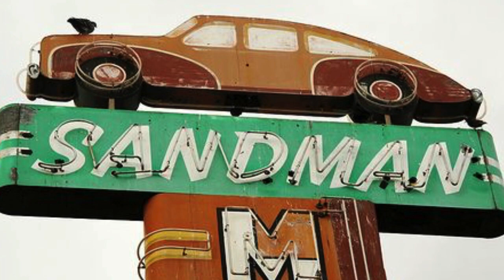Christian Automobile - Dixie Hummingbirds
This song is from the "Thank You For One More Day: The 70th Anniversary Of The Dixie Hummingbirds" album.
the lyrics:
Oh, you know that every
(Ev'ry child, ev'ry child of God)
Running for Jesus
(Just like an automobile)
Ev'ry child of God
Running for Jesus
Ev'ry child
Running for Jesus
You know prayer
(Prayer is your driver's license)
Faith
(Faith is your steering wheel)

When you get on
The road to glory
Satan is gonna try
To flag you down
But--- keep on driving
(Keep on driving)
Well if you
(Want your starry crown)

You gotta check on your tires
You got a rough road ahead
And when you are weary from your journey
God will put you to bed
You gotta check on your brakes
And stop your wicked ways
A man is born of a woman
It's only of a few days
You've gotta check on your lights
And see your own faults
Stop while you can see them, children
Or your soul will be lost
You gotta check on your generator
You need more strength and power
You can't do nothing without the man
You need him every hour
Christians
Oh, Christians
Press on your starters
And start your automobile
Put it in first gear
And go on up the hill
Drive on, children
If I never see you no more
I'll meet you when I pull in
On the other shore
And I'm not worried
About my parking space
I just want to see
See my Savior face to face
You know prayer